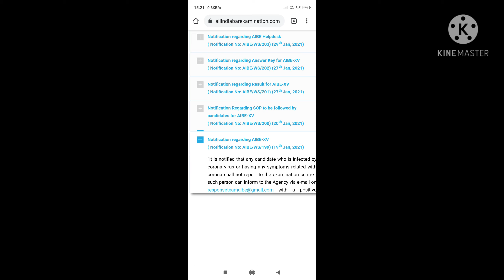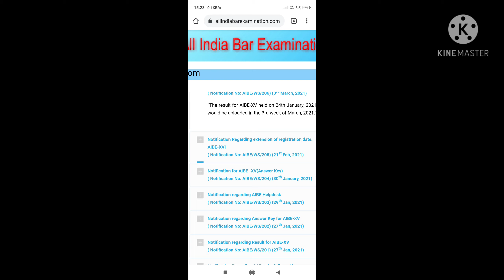AIBE XV (15) RESULTS UPLOADED 😱😱😱😱🥺🥺🥺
AIBE (15) XV RESULTS DETAILS UPLOADED